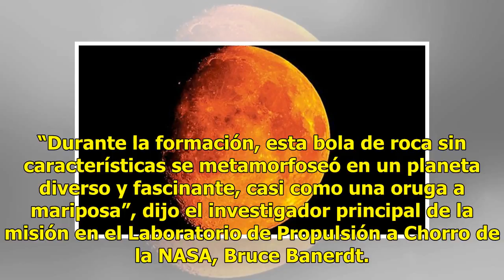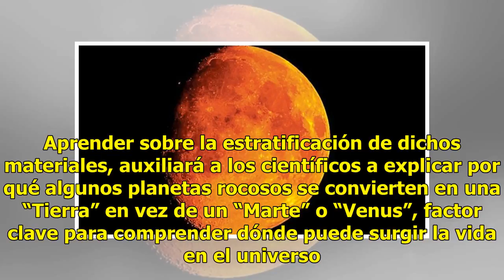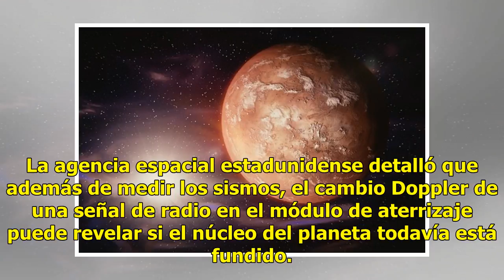Próxima misión a Marte explorará actividad sísmica e interior del planeta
Ratio: 0 / 5 CIUDAD DE MÉXICO.- Diversas han sido las misiones enviadas a explorar Marte, sin embargo, a partir del próximo año, InSight de la NASA será el primer módulo de aterrizaje robótico dedicado a explorar el subsuelo marciano, a fin de estudiar los terremotos del planeta 'rojo'. La misión Ex...

{hashtag}